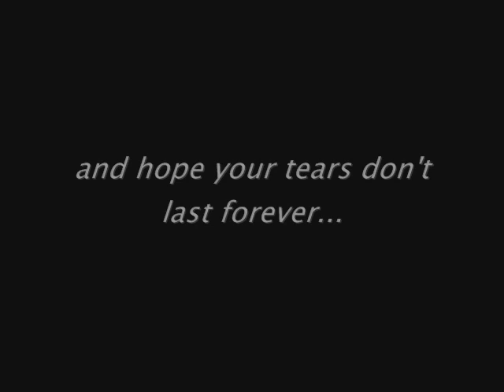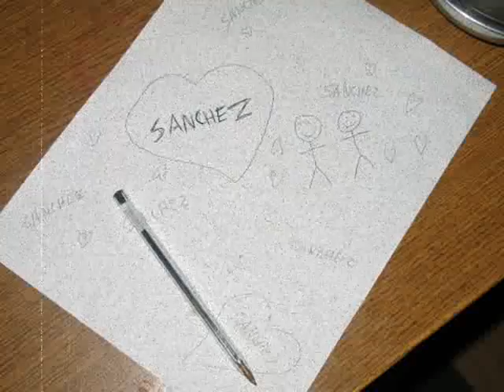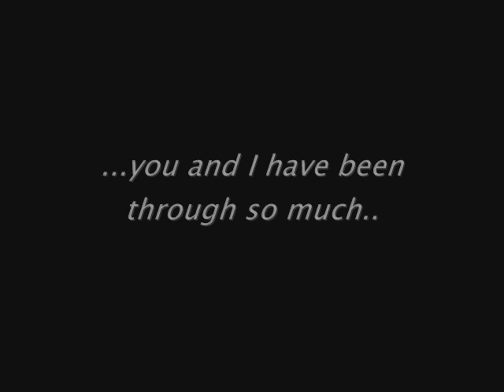sanchez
sanchez i miss u. but im not gay